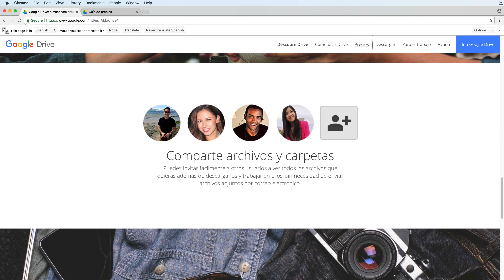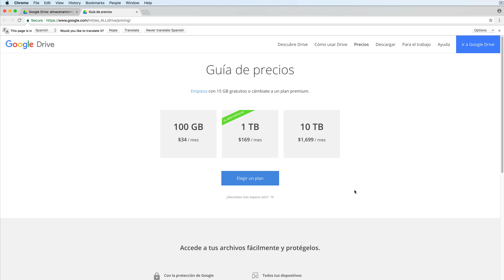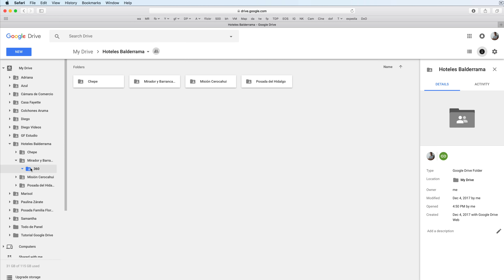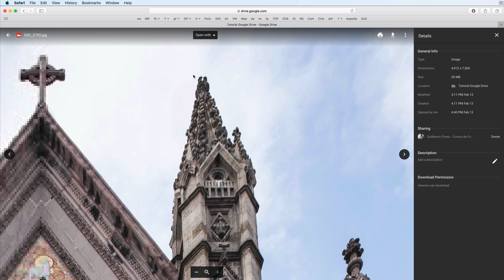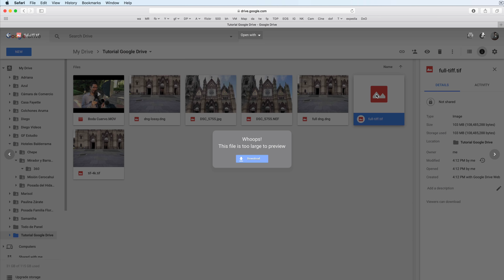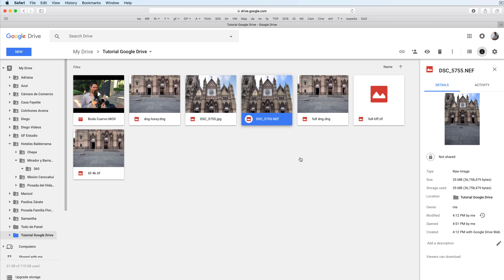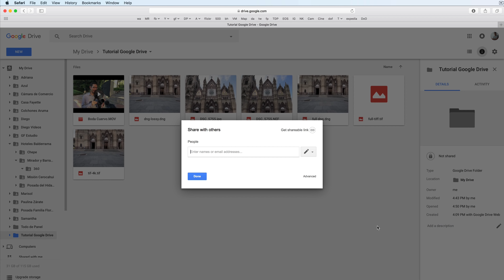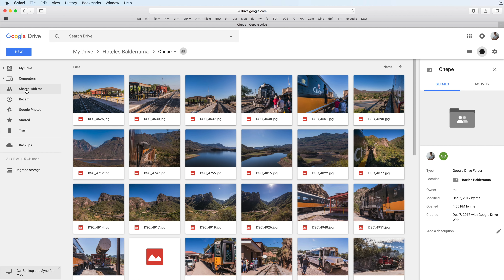Compartir Fotos con Google Drive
En este video hablo sobre el uso de Google Drive para entregar o compartir fotografías y videos ya sea para proyectos personales o profesionales o simplemente para almacenar fotografías en la nube y poder acceder a ellas desde cualquier dispositivo.